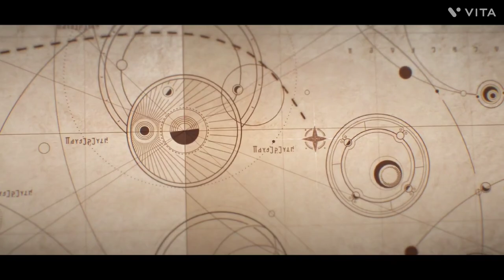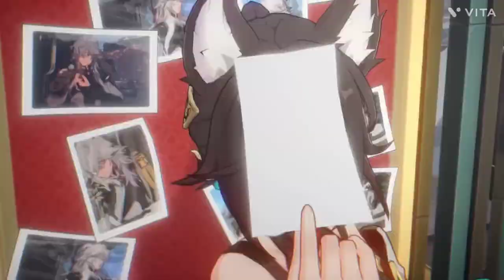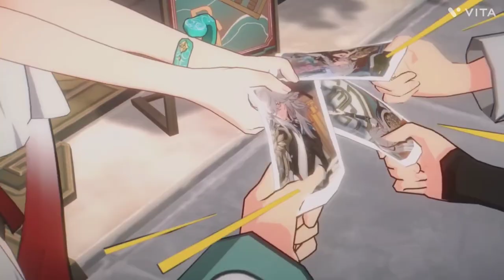HONKAI STAR RAIL! CONOCE EL NUEVO JUEGO RPD DE ESTRATEGIA! VÍDEOS OFICIALES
Haz de cada planeta una parada.
Traza caminos hacia una nueva era.
Hay más crisis que sorpresas en el camino
pero las estrellas están a nuestro alcance.

Síguenos para enterarte de las últimas novedades.